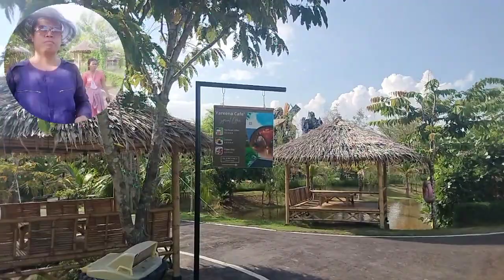Take a tour of Yarina Park, Surin, Thailand.